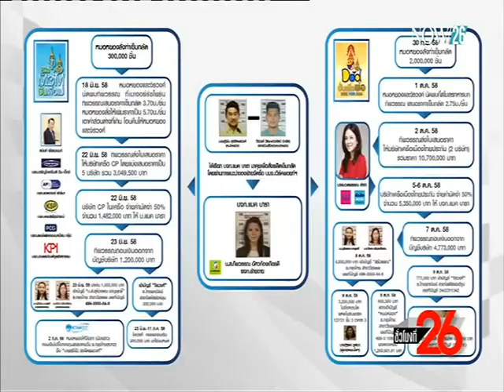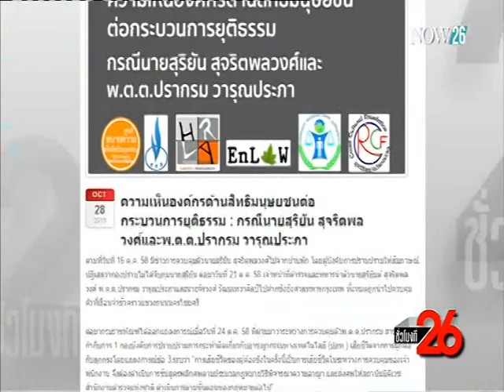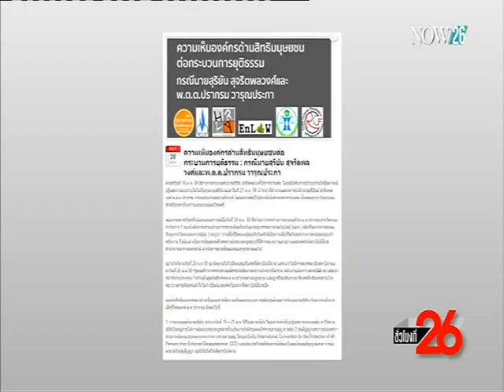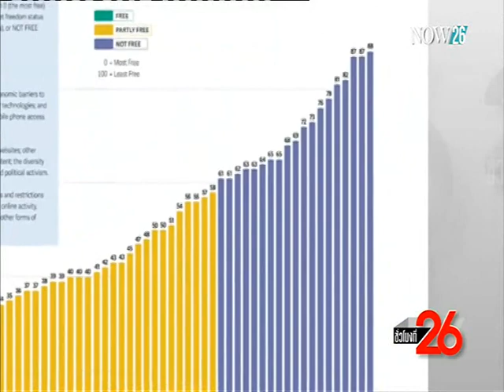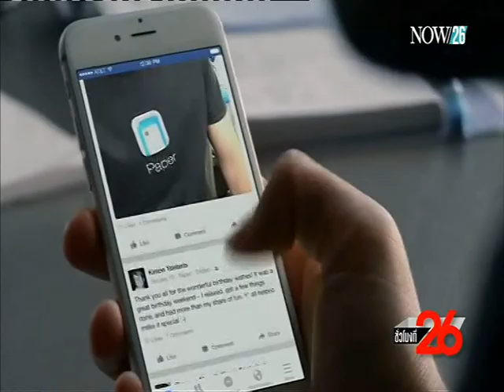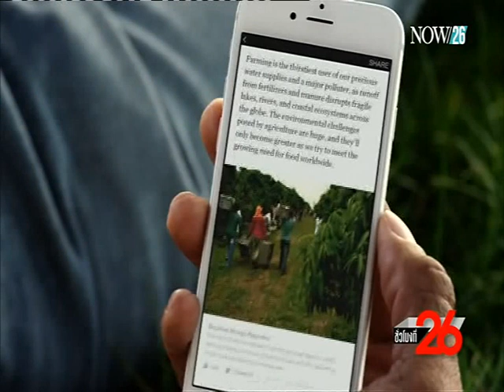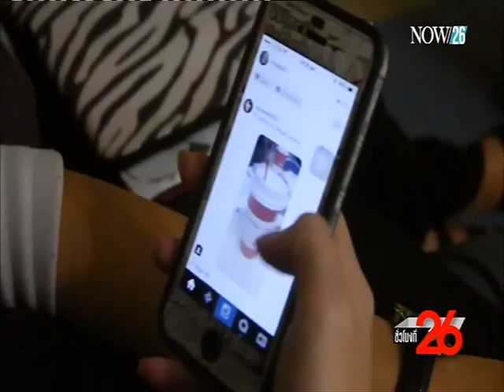สอบบริษัทใหญ่มัดหมอหยอง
การแถลงข่าวของสำนักงานตำรวจแห่งชาติเมื่อวานนี้ ทำให้เห็นภาพชัดเลยว่า อะไรทำให้นายสุริยัน สุจริตพลวงศ์ หรือ หมอหยอง ตกเป็นผู้ต้องหาหมิ่นสถาบันเบื้องสูง และวันนี้ตำรวจแสดงความเชื่อมั่นว่า ข้อมูลจาก 2 บริษัทใหญ่ที่ตกเป็นเป้าของการถูกเรียกรับเงิน จะทำให้มีหลักฐานผูกมัดผู้ต้องหาได้มากขึ้น
ติดตามรายการชั่วโมงที่ 26 ทุกวันจันทร์ - วันพฤหัสบดี เวลา 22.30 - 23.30 น. ทางช่อง NOW26 (ทรูวิชั่น, ดาวเทียม, เคเบิ้ล ช่อง 36 จาน PSI ชมระบบ HD ได้ทางช่อง 436) หรือรับชมออนไลน์ได้ทาง (ออกอากาศ 29-10-58)